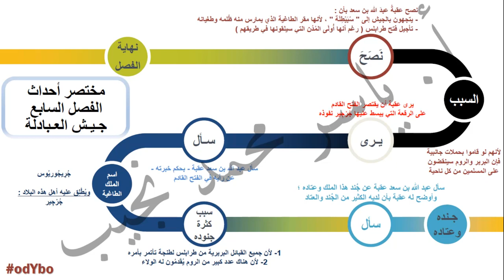Ar-G7-07- عقبة بن نافع - الفصل السابع - جيش العبادلة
شرح قصة عقبة بن نافع - الصف الأول الإعدادي - الفصل الدراسي الأول

الفصل السابع : جيش العبادلة